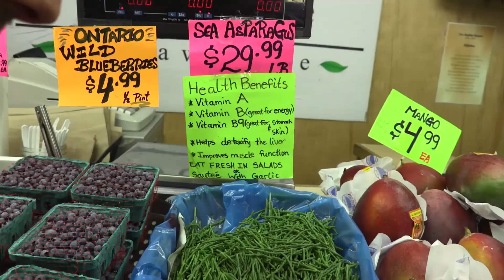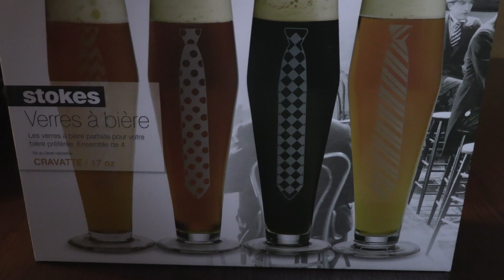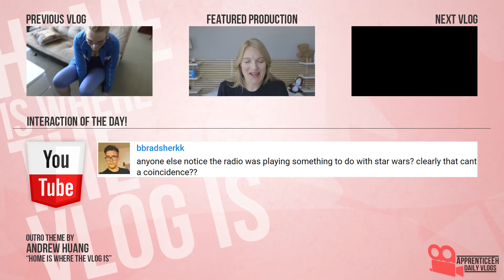Fishing For Fish Plates (Retirement Party, Glasses With Ties, and New Shoes)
Day 2,087